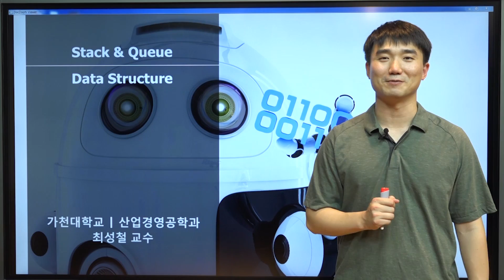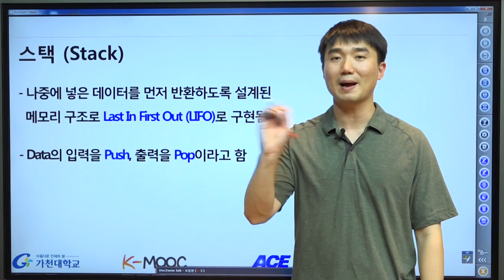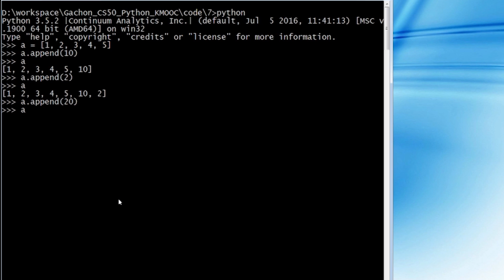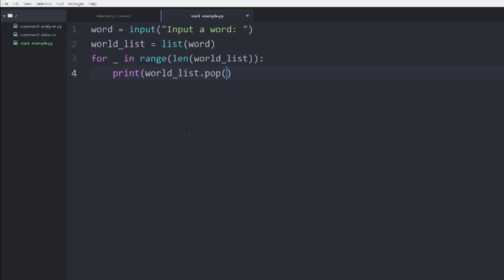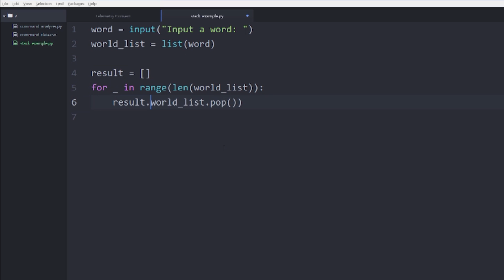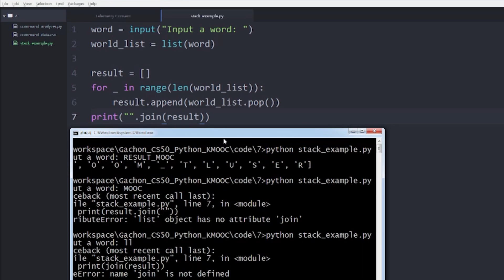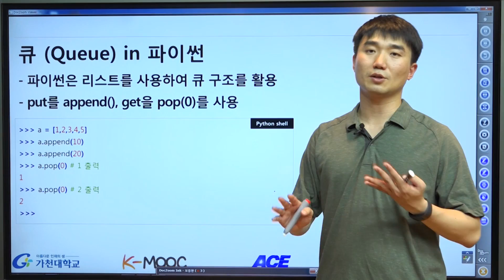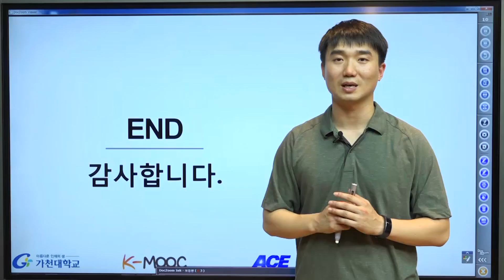파이썬 강좌 | Python MOOC | Stack & Queue